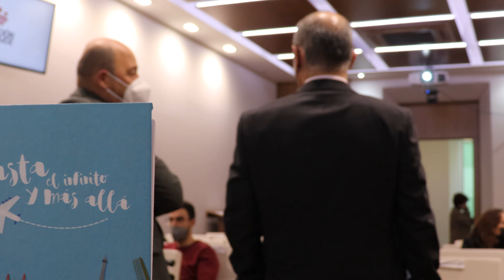Presentación de las actividades en talleres de ASPACE Badajoz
Intervienen Abel González, diputado de Bienestar Social; Fernando Soto, vicepresidente de la asociación; y Javier Batalla, director gerente.